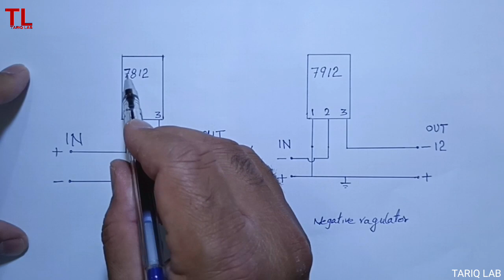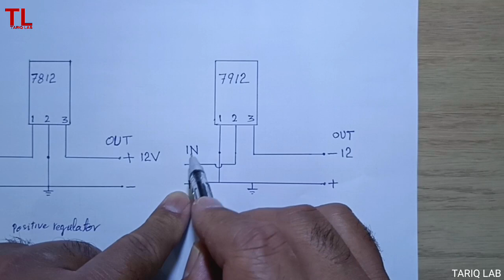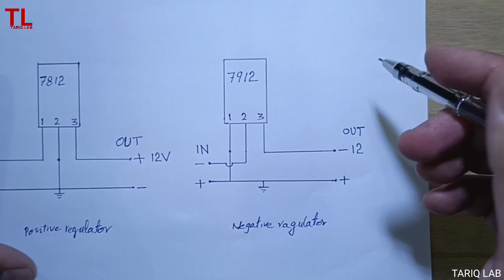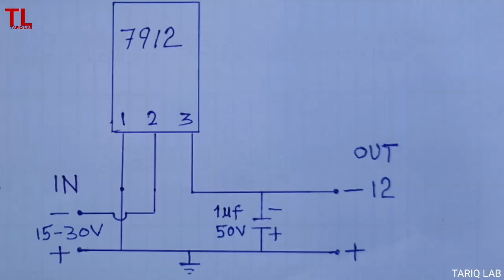How To Make 12V Negative Voltage Regulator | LM7912